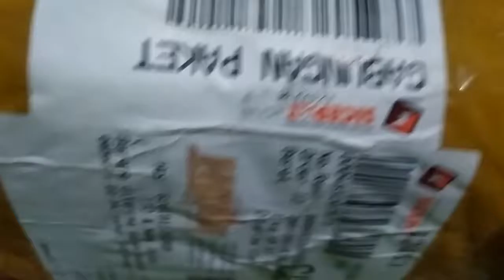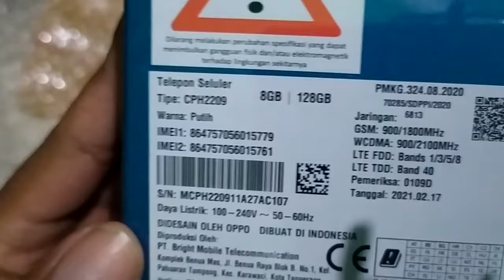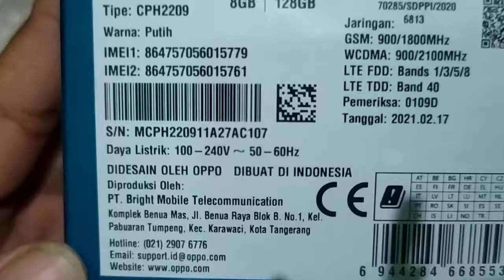Oppo Reno 4s 7 Maret 2021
Hp terbaru dari Oppo dengan kapasitas besar tapi harga yang ramah